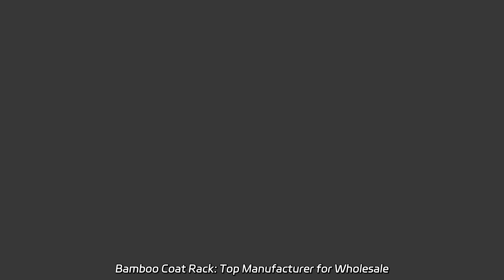Bamboo Coat Rack: Top Manufacturer for Wholesale Supply from China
Bamboo Coat Rack: Top Manufacturer for Wholesale Supply from China Supply our high-quality bamboo flooring products. We are a factory specializing in manufacturing solid and waterproof bamboo flooring with a high-density strand-woven construction.